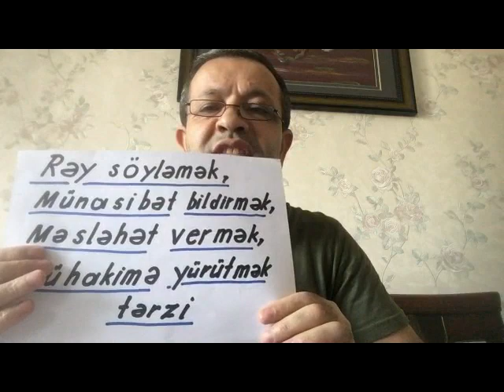BDRNK. Rəy vermək. Əliyev Damət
Azərbaycan Texniki Universiteti nəzdinə Bakı Dövlət Rabitə və Nəqliyyat Kollecinin Azərbaycan dili fənn birəşməsinin müəllimi Əliyev Damət
Mövzu: Rəy vermək